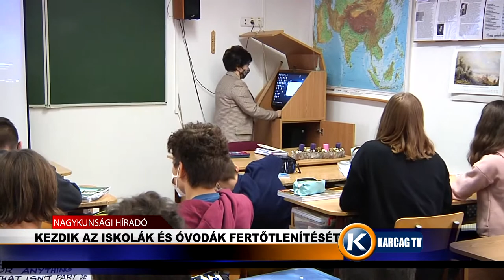Kezdik az iskolák és óvodák fertőtlenítését karcagtv